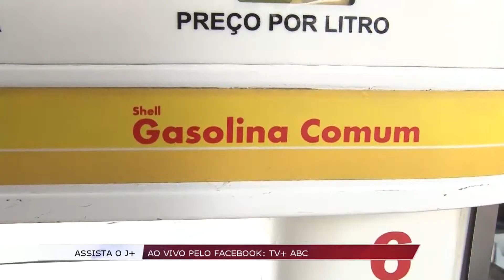Matéria Preço de Combustíveis